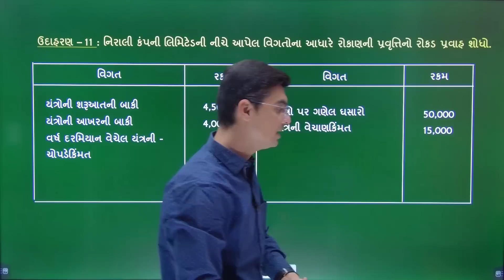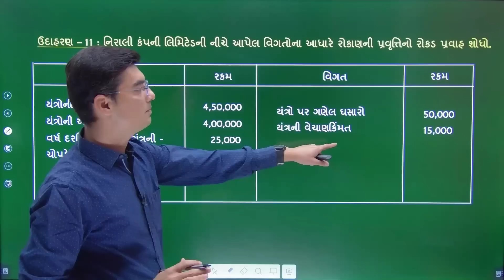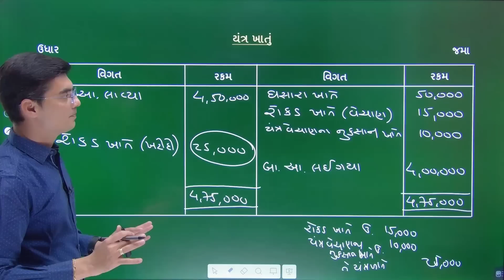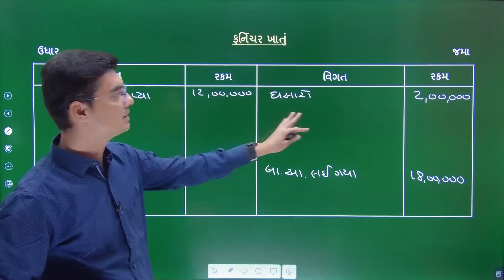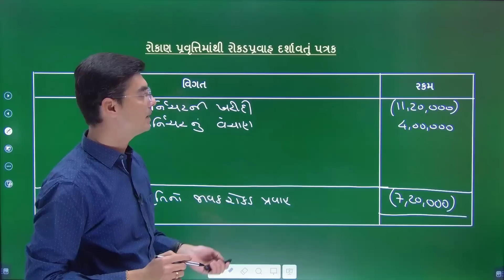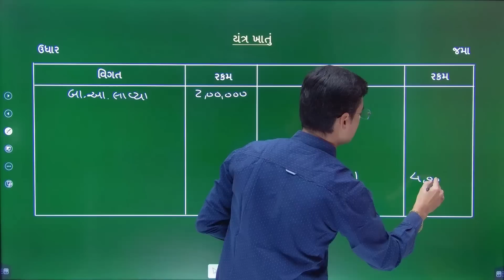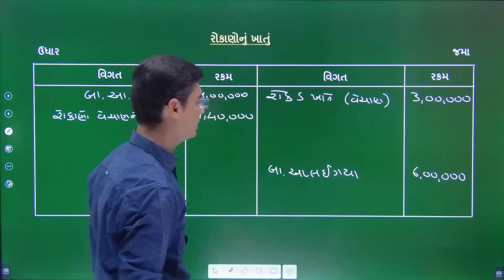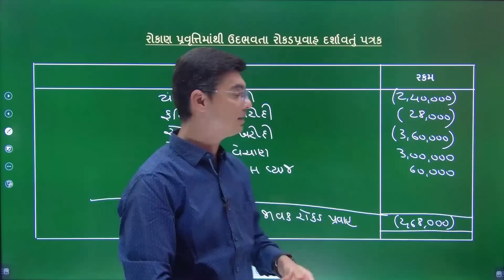Std-12 Account (Part-2) Chapter-6 (રોકડ પ્રવાહ પત્રક) Example - 11,12,13 By Nishant Sir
In this video you will learn Chapter-6 Cash Flow Statement  (રોકડ પ્રવાહ પત્રક) of Account (Part-2) Std.12 Gujarati medium in Gujarati by Nishant Katira.